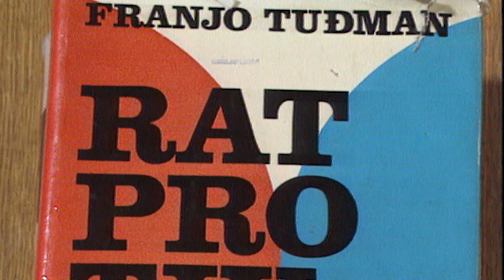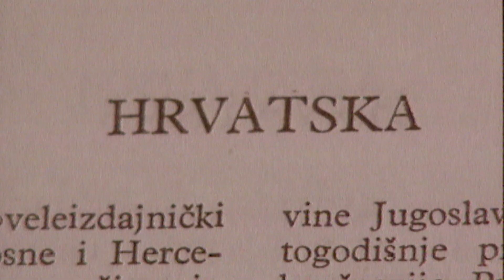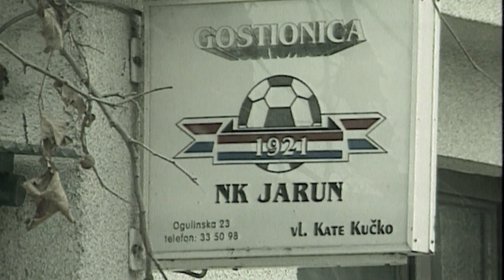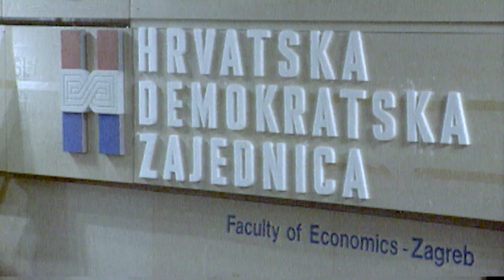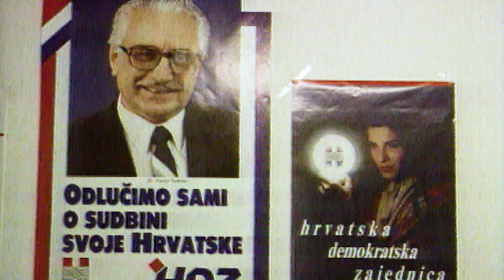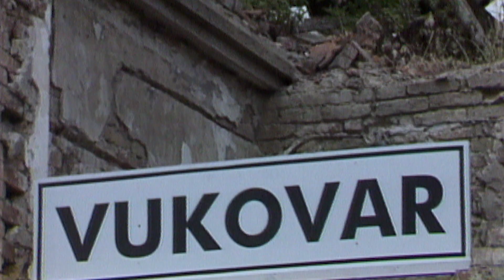Film o velebnom djelu dr. Franje Tuđmana - premijerno prikazan u povodu 100. obljetnice rođenja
Dokumentarni film o velebnom djelu dr. Franje Tuđmana - koji je premijerno prikazan na svečanom skupu u povodu 100. obljetnice njegovog rođenja u Koncertnoj dvorani Vatroslava Lisinskog.

„Dragi prijatelji, i vi i ja i čitava hrvatska Vlada nemamo nikakvu drugu zadaću nego da zajedničkim snagama & zajedničkim zasukanim rukavima dođemo do sretnije Hrvatske. Do više demokracije, do većeg bogatstva, do višeg standarda. To nam je jedina i isključiva zadaća!“ - jedna je od mnogobrojnih izjava prvog hrvatskog predsjednika & utemeljitelja suvremene hrvatske države objavljenih u filmu.

Produkcija: HDZ.
Narator: Siniša Popović.
Montaža: Albino Uršić (Real grupa).
Video: Arhiva HRT Vijesti.